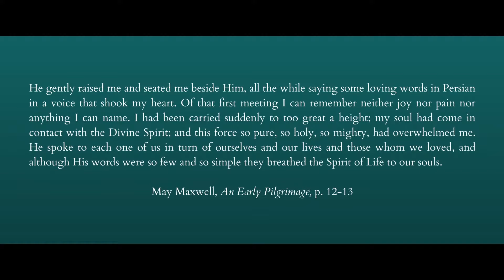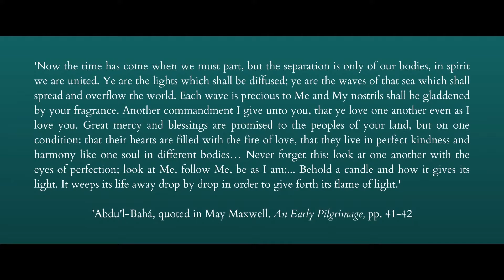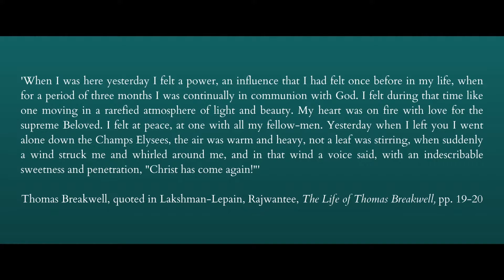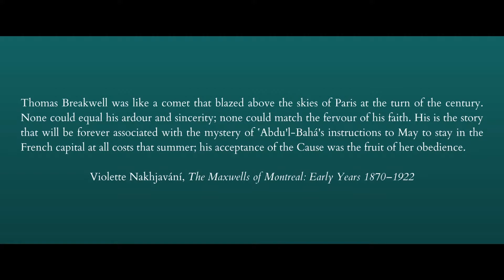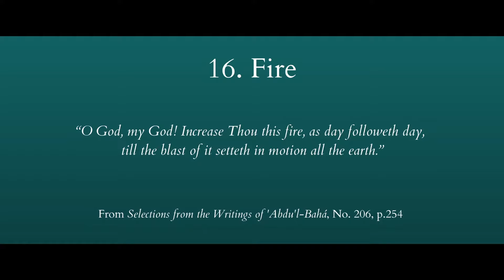A Story of Light - Day 16: Fire in the West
In preparation for the release of my new album, Home of Light (coming later in 2021), I'm going live every day from 1-19 March from AP Studios Dublin to present 'A Story of Light - A Livestream Musical Journey in 19 Days'. Tune in to hear a song a day and the story behind the album.

To explore the story of The Báb in more detail, check out the Gate of Heaven Diary: